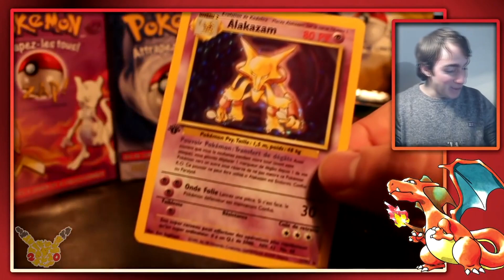Pokémon Soleil Random ? Nouvelle chaîne ? - Mes vœux 2017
Bonne année 2017 ! Elle arrive un peu tard mais elle arrive quand même ! Au menu : la création d'une nouvelle chaîne Youtube, Pokémon Soleil en Random, un nouvel appartement...

► VINE : Crockile ◄

Enregistrement de la DS : DeSmuME 0.9.11
Layouts faits sur Photoshop.